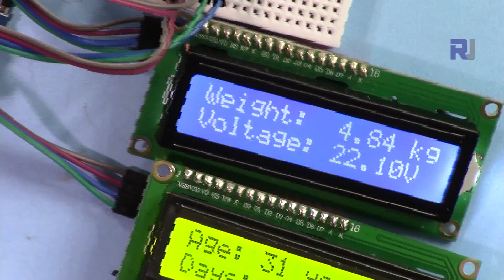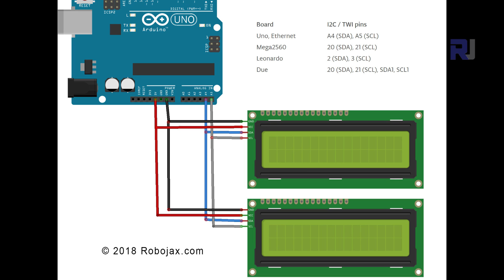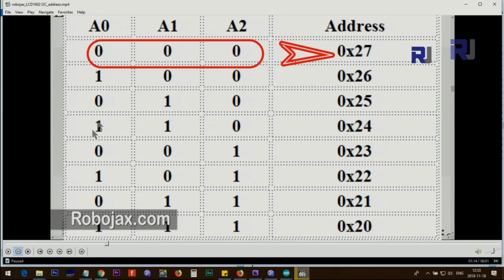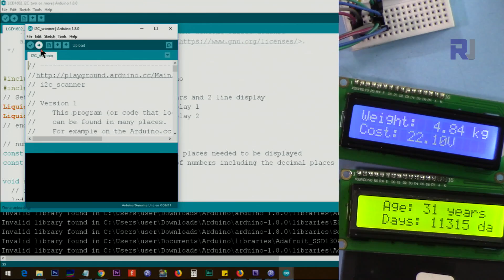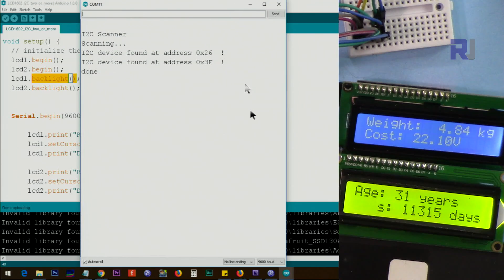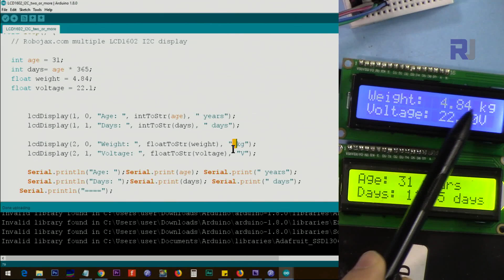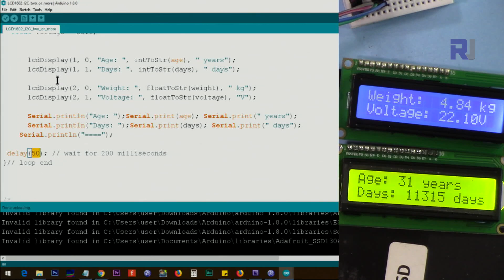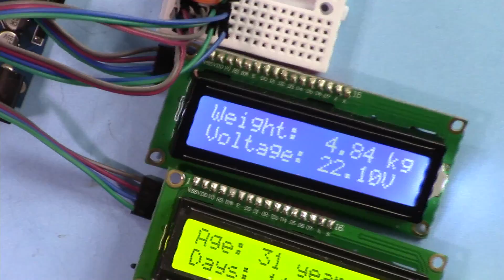How to use multiple LCD1602 I2C or LCD2004 display with Arduino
Learn how to use two or more LCD screen with Arduino

Purchase this LCD1602 I2C from:
Amazon USA
Amazon Europe (all countries)
Amazon Canada
AliExpress 10pcs

Jump to different section of this video:
00:00 Start
00:27 Introduction
01:15 Wiring Explained
04:28 Code Explained with demonstration